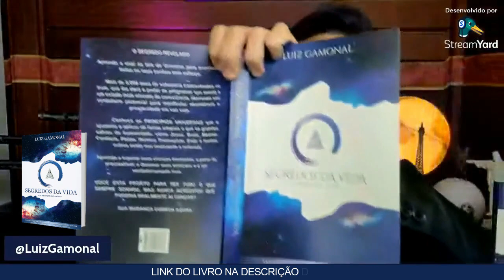O QUE SÃO PARADIGMAS E PARA QUE SERVEM?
Conheça nosso curso EmpoderadaMente Magra. e emagreça de uma vez por todas sem sacrifícil ou dietas malucas.

CURIOSIDADES SOBRE GAMONAL:
Gamonal é: TREINADOR MENTAL, ESCRITOR, PALESTRANTE, CANTOR e PROFESSOR em:
- Metafísica
- Inteligência Emocional
- Desenvolvimento Humano
- Inteligência Financeira
- Relacionamento Amoroso